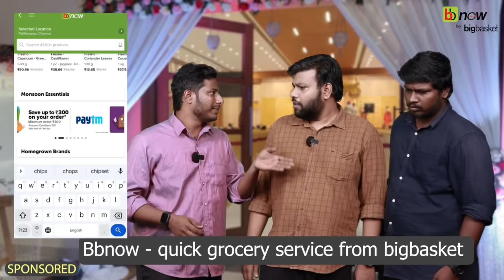Puthu Mappillai paavangal | Parithabangal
India’s largest supermarket is a lot faster. Bbnow by bigbasket offers 5000+ essentials from 500+ brands and delivers in 15-30 minutes. Vegetables and Fruits sourced from 30,000+ farmers. 4-step quality check across meat and eggs, quality essentials at affordable prices.

Download bigbasket and experience bbnow service at its best!

Puthu Mappillai Paavangal is our new Tamil comedy depicting the life of a soon-to-be-bridegroom.

The comedy is a hilarious take on things soon-to-be-bridegroom does on his special day that will give you guaranteed laughter!

Watch the weird things about our soon-to-be-bridegroom like never before and fill your day with laughter.

Starring

PARITHABANGAL